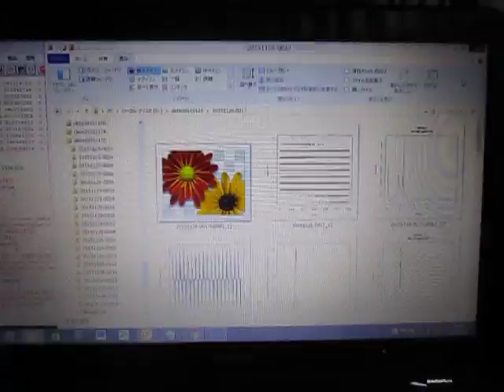超音波実験 Ultrasonic experiment